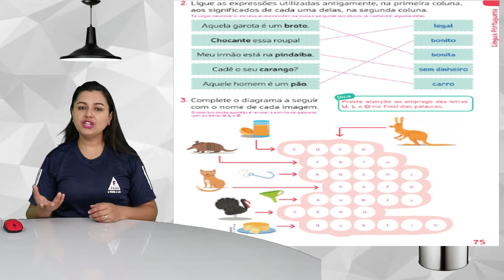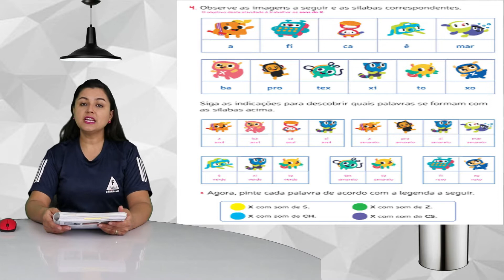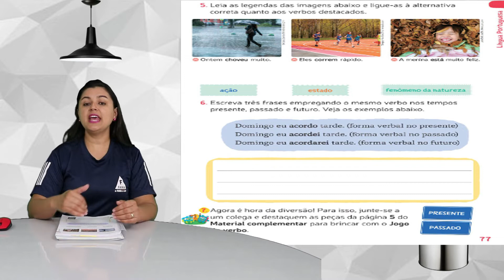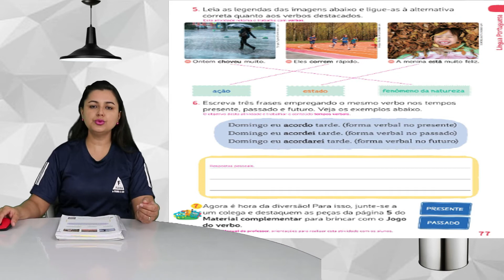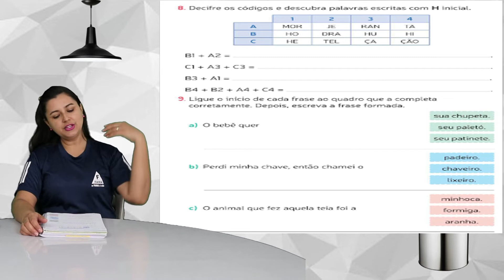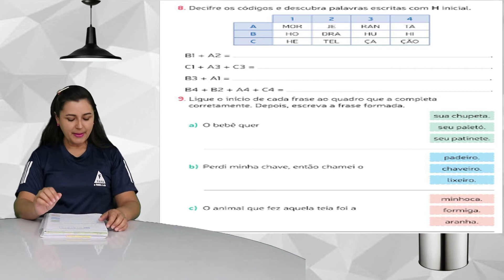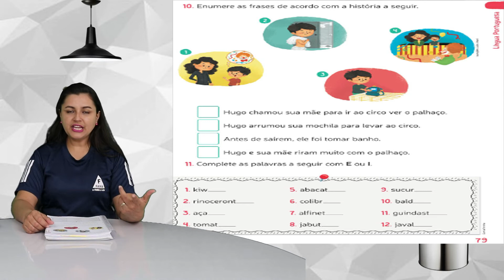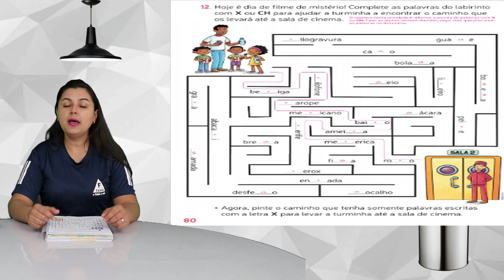3°ANO: LÍNGUA PORTUGUESA - MAIS ATIVIDADES. 29/11/2021. PROFª: MARIA JOSÉ.